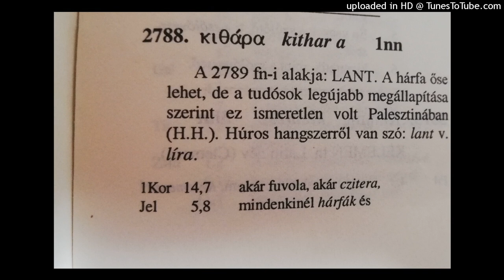Hárfa vagy gitár,korona vagy aranykoszorú? Királyi pap,aki uralmat kapott,vagy vallásos erőtlenség?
Áldáskívánással